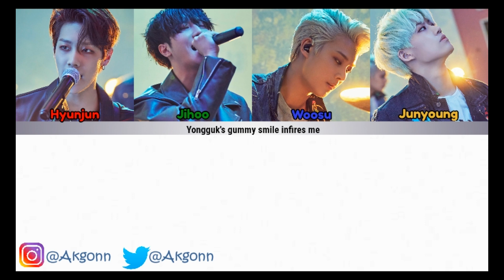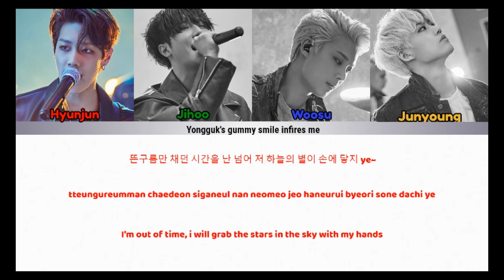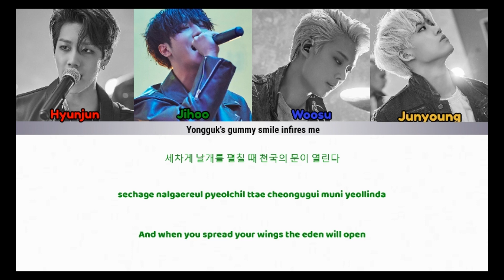IZ(아이즈) - EDEN(에덴) LYRYCS COLOR CODED (HAN|ROM|ENG)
The translation is mine please don't copy it